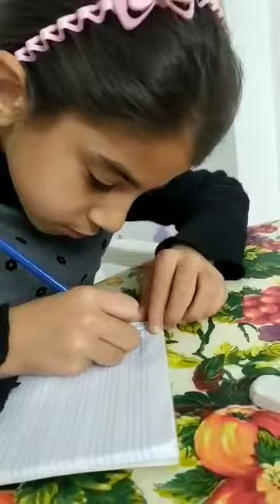Third grade. My lovely student Rahaf Dalwood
At thr playground  .
Dictation  at  home.